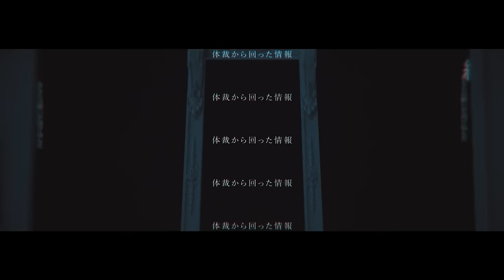忘れていく. Cover. LOLUET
〔 𝗢𝗿𝗶𝗴𝗶𝗻𝗮𝗹 〕 忘れていく. ／威戸れもね。

     Oʀɪɢɪɴᴀʟ Cʀᴇᴅɪᴛꜱ

‑　Music · Lyrics · Arrange · Mix 威戸れもね。
‑　Mastering · Vocal mix · Chorus Edit やまです
‑　Illustration torishima
‑　Collage 奈良瀬
‑　Movie ゆい
‑　Vocal 星界(CeVIO) × 冥鳴ひまり(VOICEVOX)

     Cᴏᴠᴇʀ Cʀᴇᴅɪᴛꜱ

‑　Movie きゅる（@TranQuilloS2）